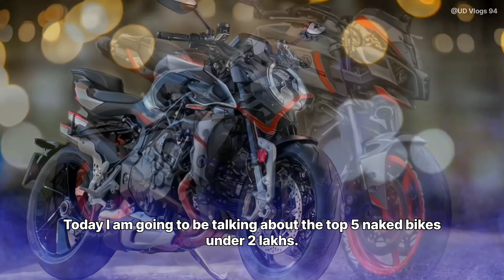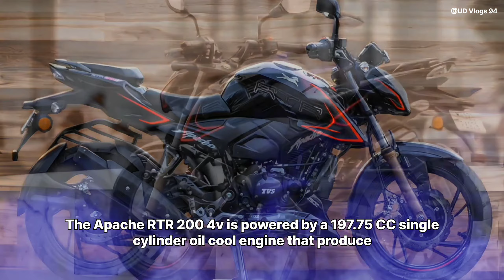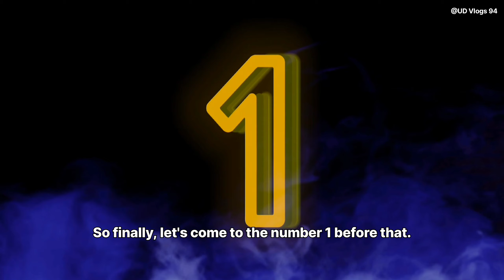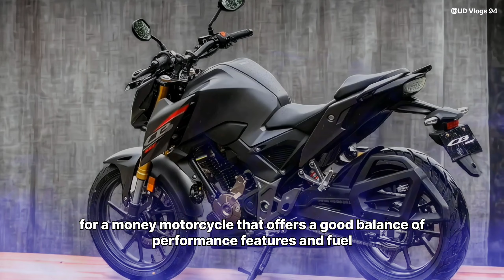Top 5 Best Naked Sports Bikes Under 2 Lakhs in 2023 ! UD Vlogs 94